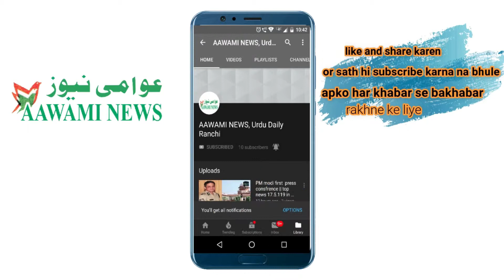Bengal se biharyon ko bhagaya jarha hai akhir kyun? JDU||| Bengal ko mini pakistan banaya jarha hai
جنتادل متحدہ (جے ڈی یو ) کے ترجمان نے مغربی بنگال کی وزیراعلی ممتابنر جی کے بارے میں ایک متنازعہ بیان دیا ہے۔ جے ڈی یو کے ترجمان اجے الوک نے کہا کہ ممتابنر جی بنگال کو منی پاکستان بنارہی ہیں۔ انھوں نے دعوی کیا کہ ریاست سے بہاریوں کو نکالا جا رہا ہے اور وہاں مسلسل قتل عام کیا جا رہا ہے۔ الوک نے ممتا دیدی سے درخواست کرتے ہوئے کہا کہ مغربی بنگال کو منی پاکستان بنے سے روکیں ۔